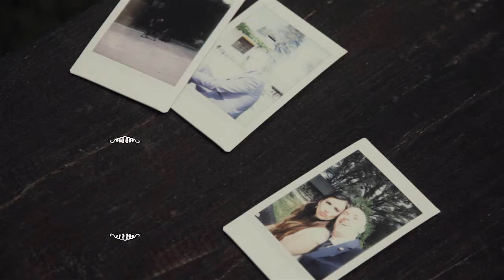Mª JOSÉ Y JAIME FINCA PRADOS RIVEROS HD